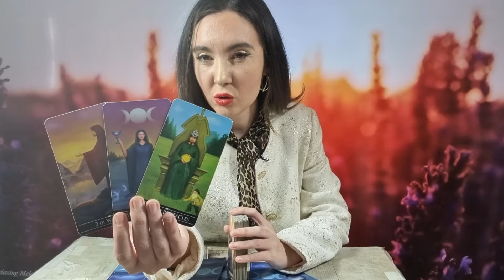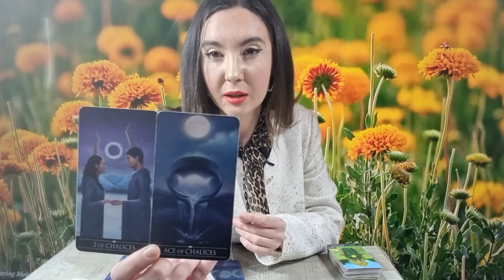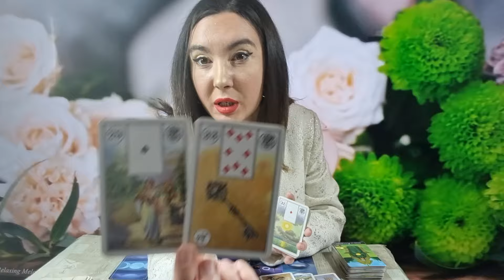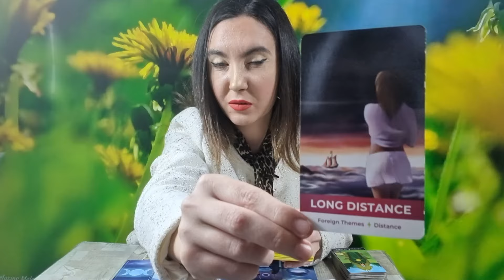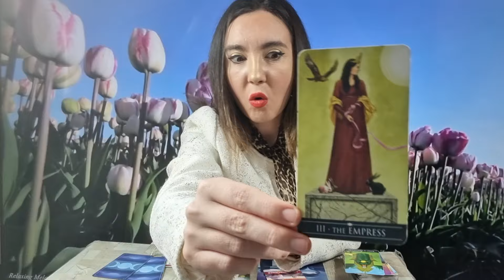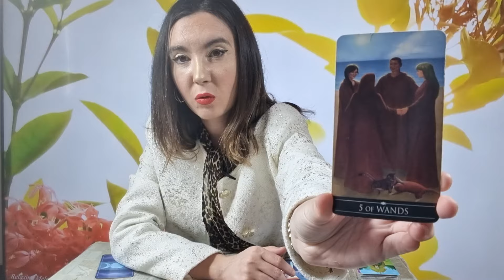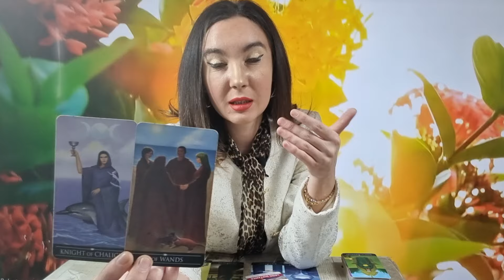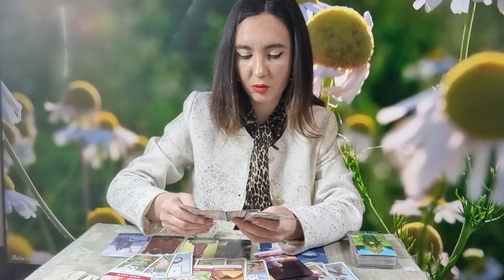𝗢 𝗜̂𝗡𝗧𝗔̂𝗟𝗡𝗜𝗥𝗘 𝗦̦𝗜 𝗢 𝗣𝗥𝗢𝗣𝗨𝗡𝗘𝗥𝗘 𝗦𝗨𝗥𝗣𝗥𝗜𝗭𝗔̆! 😯 𝗛𝗢𝗧̦𝗨𝗟 𝗦𝗧𝗥𝗜𝗚𝗔̆ 𝗛𝗢𝗧̦𝗨𝗟! 🔮